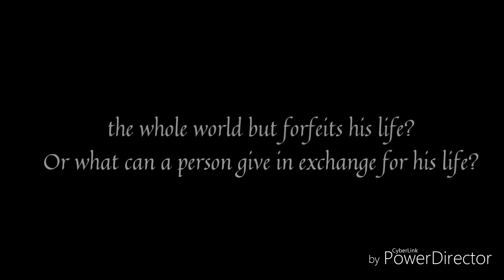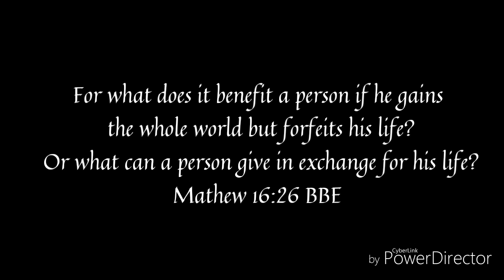Krista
THE SEDMI  first Hausa smartphone short movie. Krista. Hmm Watch and share with others. Subtitled in English